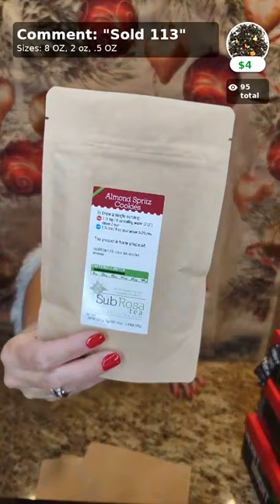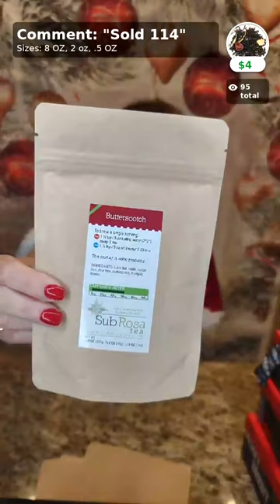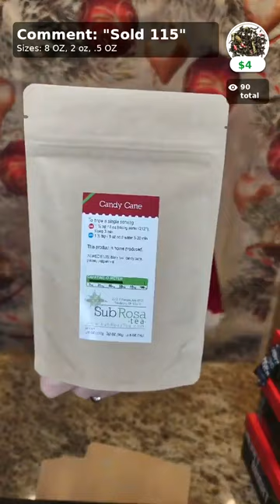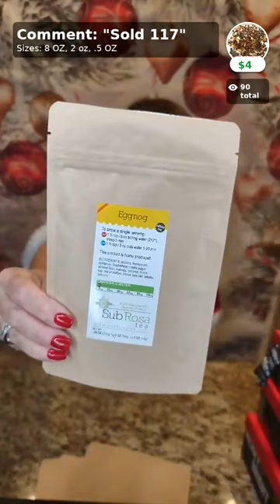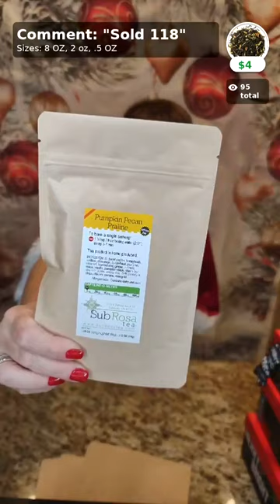Holiday Headquarters 2022